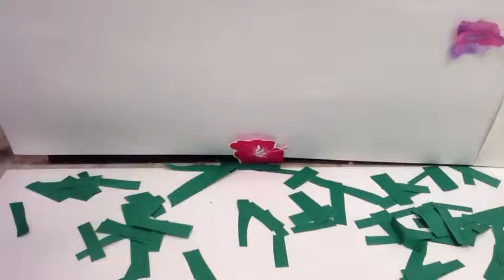The Lonely Calipiter